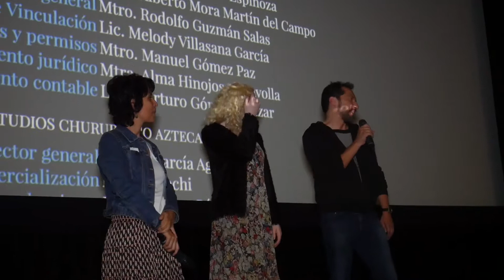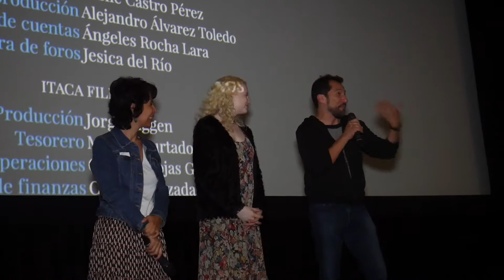Asfixia en la Cineteca Nacional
La directora de Asfixia Kenya Márquez y los protagonistas Johana Fragoso Blendl y Enrique Arreola platicaron con el público de la CinetecaNacional